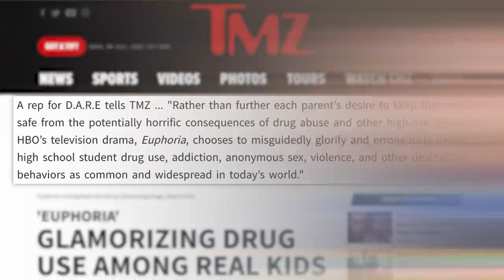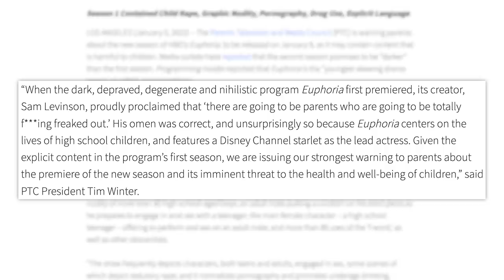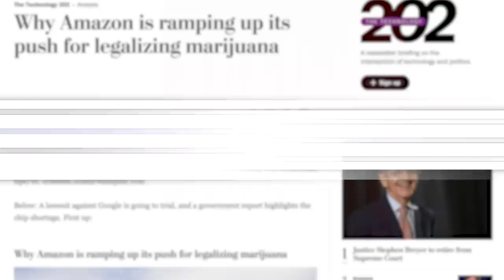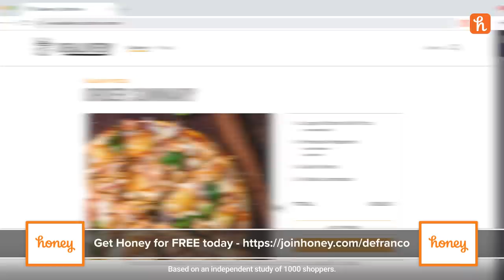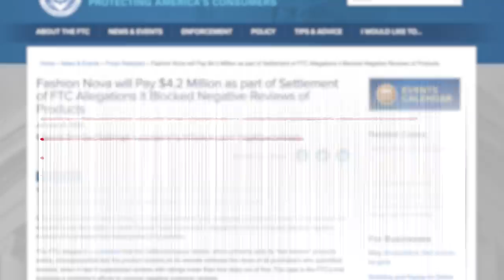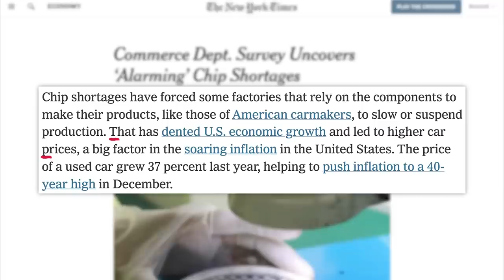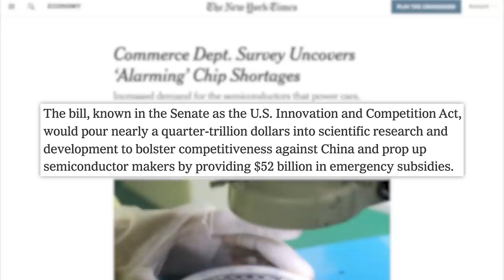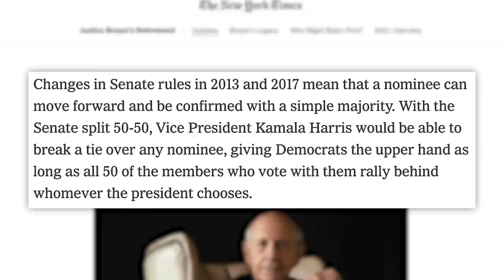This Euphoria Zendaya Controversy Exposed a Big Problem, Justice Stephen Breyer Retires, & More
00:00 - D.A.R.E. Condemns Euphoria
04:05 - Amazon Backs GOP Bill to Legalize Marijuana in Effort to Ramp Up Lobbying
06:13 - Sponsor
07:06 - Fashion Nova to Pay $4.2 Million for Allegedly Blocking Negative Reviews
09:31 - House Proposes Tech Bill as Commerce Department Warns of “Alarming” Chip Shortage
12:10 - Justice Stephen Breyer to Retire
✩ TODAY’S STORIES ✩

Amazon Backs GOP Bill to Legalize Marijuana in Effort to Ramp Up Lobbying:

Executive Producer: Amanda Morones
Produced by: Cory Ray
Edited by: James Girardier, Julie Goldberg, Maxwell Enright
Art Department: Brian Borst, William Crespo
Writing/Research: Philip DeFranco, Brian Espinoza, Maddie Crichton, Lili Stenn, Ben Wheeler